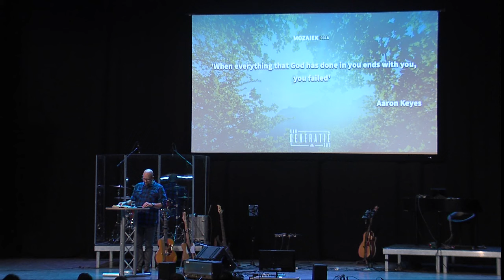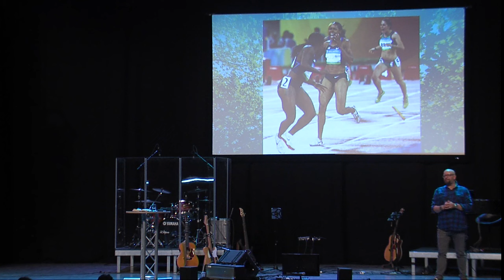Preek: Van generatie tot generatie (deel 1) - Kees Kraayenoord